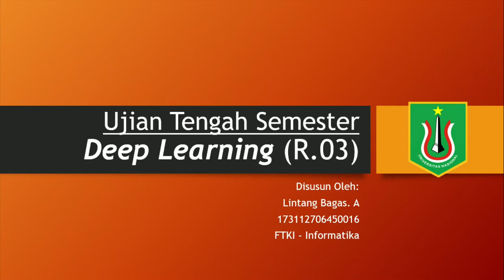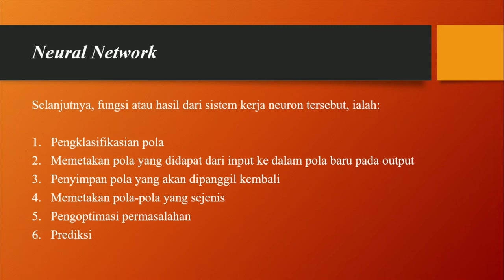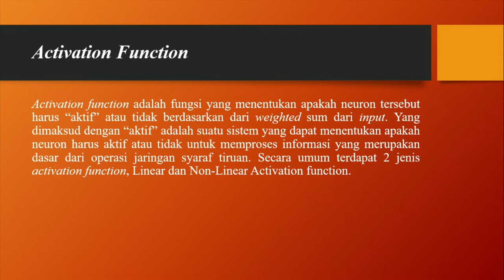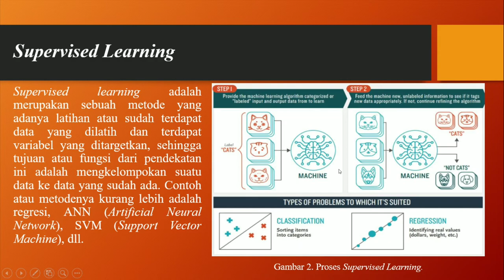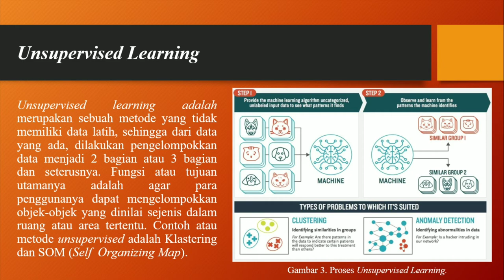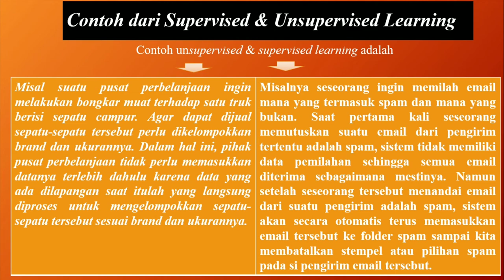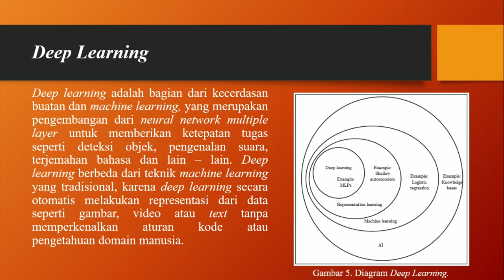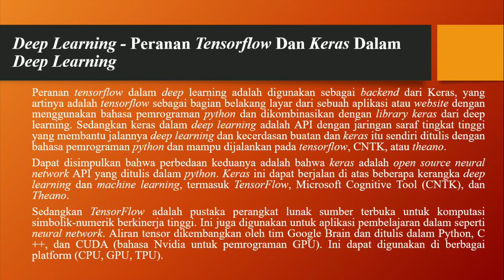Deep Learning || Ujian Tengah Semester || Deep Learning (R.03)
Halo semuanya!!!
Di video saya kali ini, saya ingin membahas tentang Deep Learning untuk ujian tengah semester (UTS) Deep Learning (R.03) yang dimana diampu oleh Ibu Nur Hayati, S.Si., M.T.I. .

Jika kalian suka sama video gua dan selalu ingin update tentang channel youtube gua jangan lupa buat :

1. LIKE!
2. COMMENT!
3. SHARE!